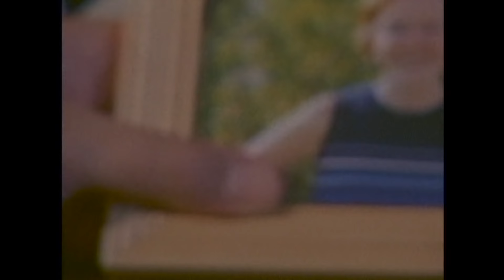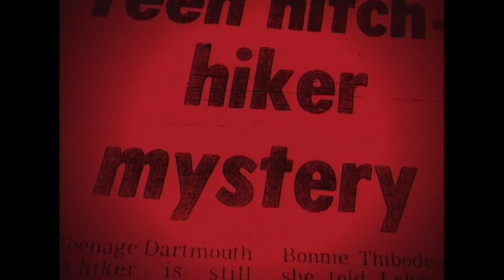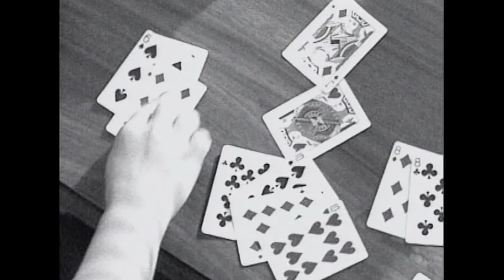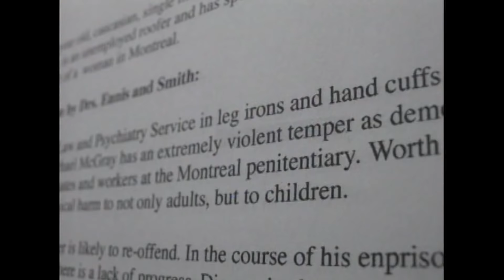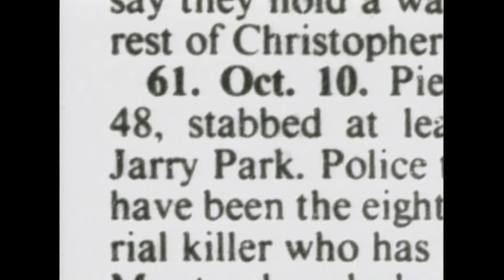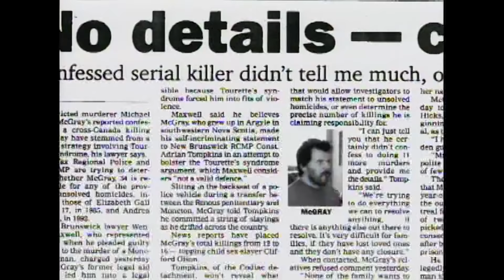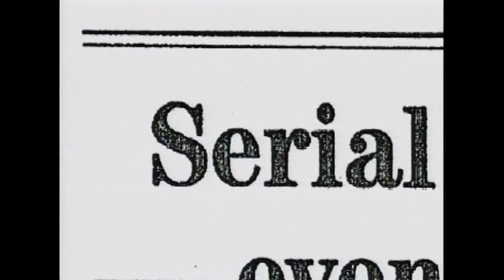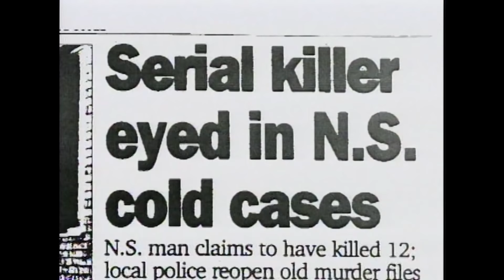Crime Stories | Season 3 | Episode 2 | The Homicidal Drifter | Bill Courage | Richard Belzer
Watch Crime Stories Season 3 Episode 2 The Homicidal Drifter on Bad Day HQ

Spring 1998. In the city of Moncton, New Brunswick police discover the bodies of Joan Hicks and her 11-year-old daughter, Nina - both brutally murdered late in the night. That same day, an eyewitness account prompts police to arrest Michael Wayne McGray for the heinous crime. However the real investigation soon uncovers the depths of Michael McGray's twisted mind, revealing a nation-wide killing spree that spanned more than a decade.

Directed by Steve Allen
Starring  Bill Courage, Richard Belzer, James Naughton

Cast
Bill Courage as Narrator
Richard Belzer as Self - Host
James Naughton as Narrator
Dan Savoie as Detective
Gene Galusha as Narrator
Scott Rayow as Narrator
Jo Weiss as Nanny
Amber Hunt as Self